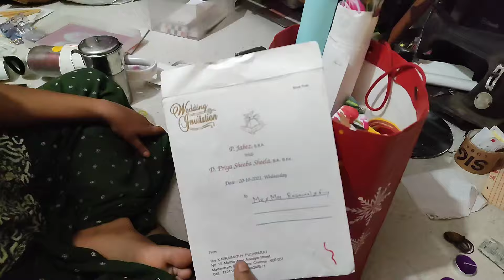storage box arrange| introduce friend family|We are going to see sister who came from abroad|29/100